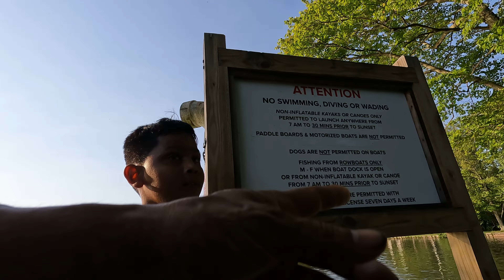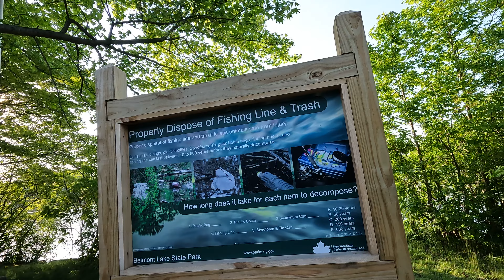We found a beautiful Dog/ Kids gets excited